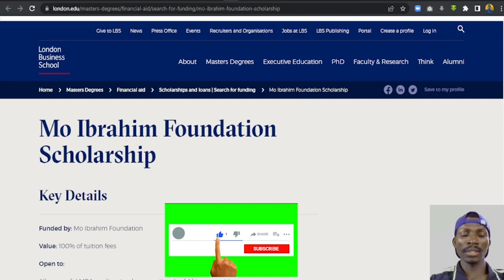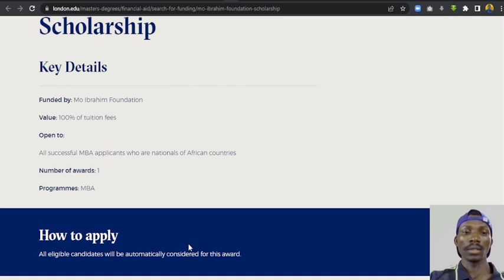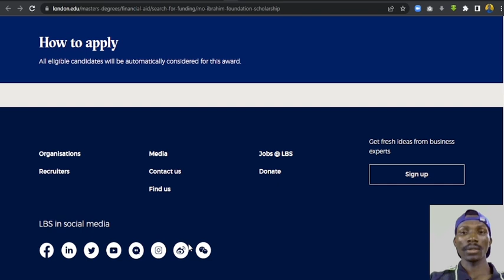MO Ibrahim Scholarships at London Biz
Mo Ibrahim Foundation Scholarship